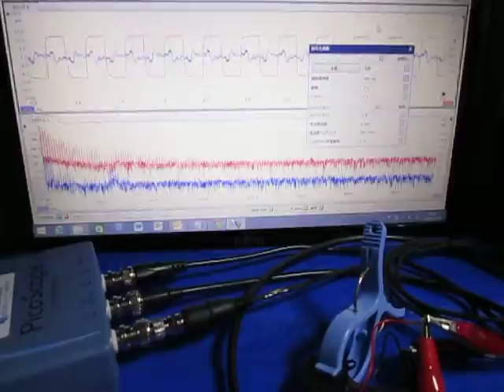超音波の発振制御（送受信実験） Ultrasonic System Laboratory